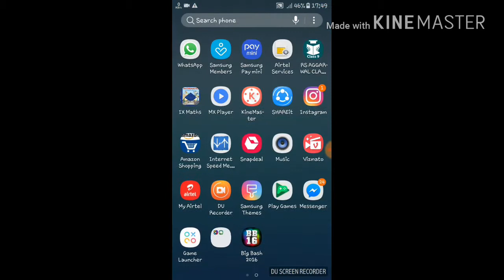How to change front of any Samsung mobile..